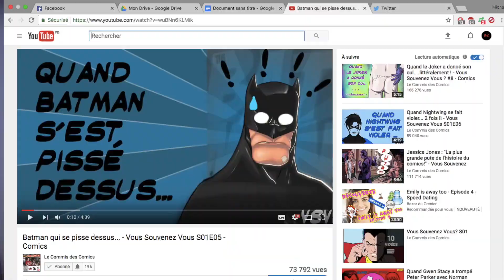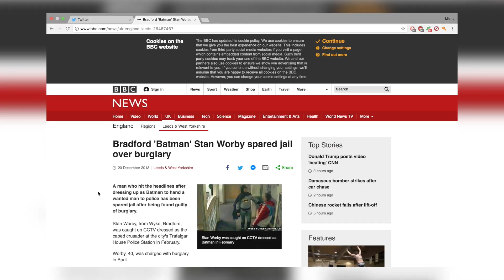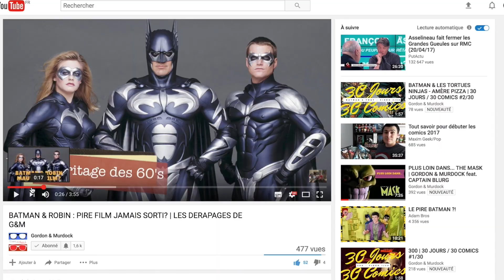Breizh Comics - TOP 10 DES PIRES ENNEMIS DE BATMAN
Cette vidéo m'avait demandé pas mal de montage mine de rien, et pour l'anecdote :  j'avais pas d'idée de vidéo et Gordon m'avait dit "FAIS UN TOP 10" !

Du coup ça m'avait fait marrer et donc voilà, création d'un top 10 débile pour se "moquer" des vidéos faciles qu'on peut faire quand on manque d'idée et qu'on veut faire du putaclick...